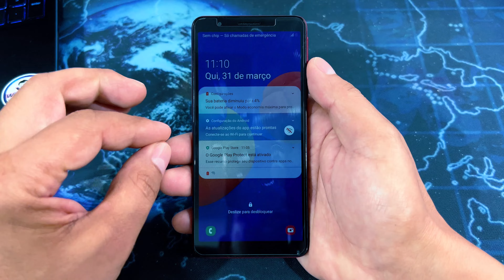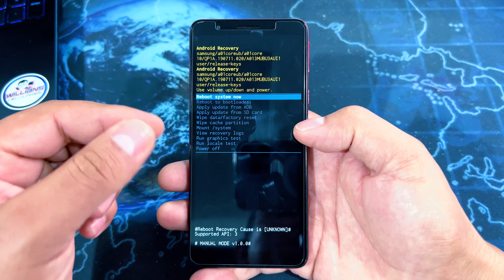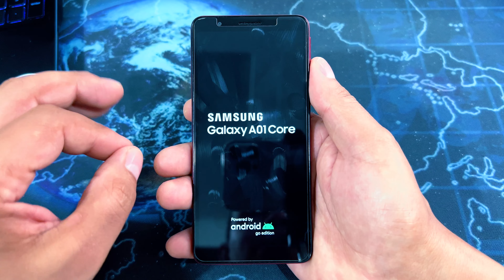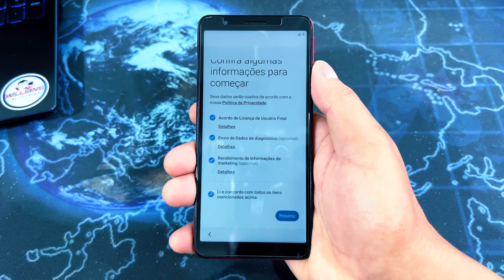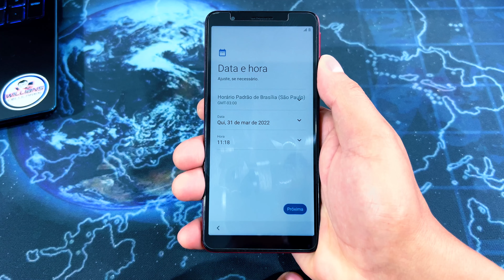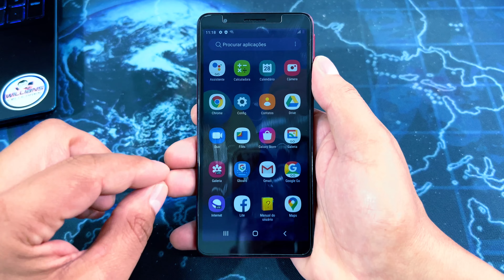Hard Reset A01 Core, Como Formatar, Desbloquear, Restaurar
Hard Reset A01 Core, Como Formatar, Desbloquear, Restaurar padrao de fabrica, passo a passo!

FONE POR CONDUÇÃO ÓSSEA | Cupom - WIL20
Arenti DOME1, Camera de vigilancia WiFi
MICROFONE SEM FIO MAONO WM820  -
MAONOCASTER LITE S1

UGREEN HITUNE T2
UGREEN Hitune T3

UMIDIGI A11 TAB

GaN Fast Charger 100W
PD FAst Charger 20W